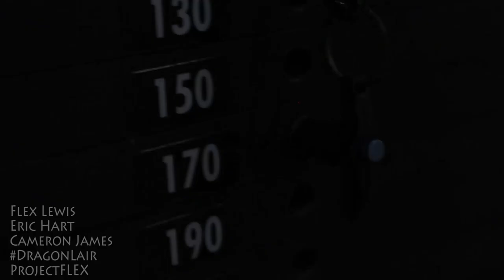Flex Lewis Vlog -Babymoon vacation & Back day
This longer than normal Vlog shows a day in the life of Flex- two sides to the champ one with his wife, and the other in the gym.

With the baby less than two months away Flex & Ali took a weekend away (the first free weekend in months) for a staycation or babymoon (vacation before the baby arrives)
-The first part of the vlog is a glimpse into there stay, some footage on the beach, morning cardio, a date night and a side that most people don't get to see of Flex.
-The second part the Vlog is Flex as we ALL know him (6mins in) hitting up his first back session, after being on the road for over a month.

Special invited guest MPD Ifbb Pro Cameron James to the DragonsLiar